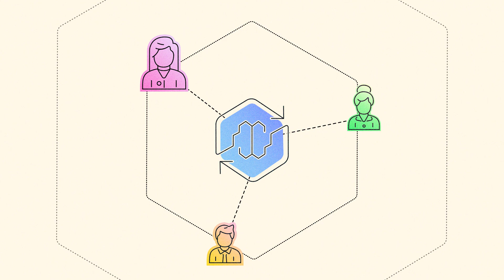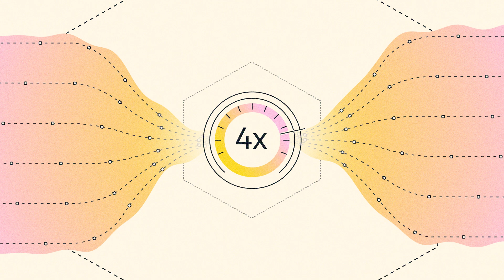Introducing AWS Transform for .NET | Amazon Web Services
AWS Transform for .NET is the first agentic AI service for modernizing .NET applications at scale. It accelerates modernization from .NET Framework to cross-platform .NET by up to 4x, enabling teams to collaboratively execute complex projects with consistency, eliminate Windows dependencies to reduce operating costs by up to 40%, and enhance code quality, performance, and security.

Why AWS?